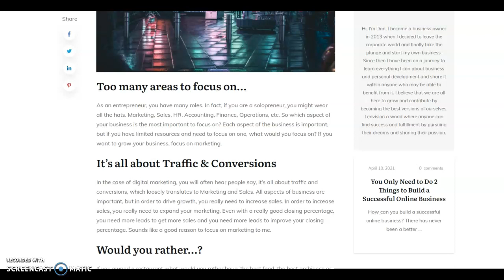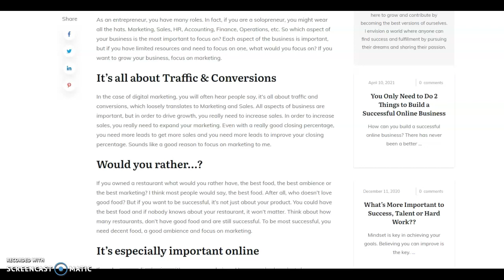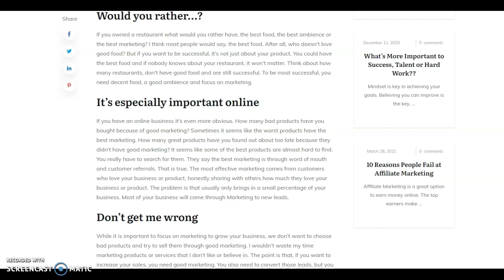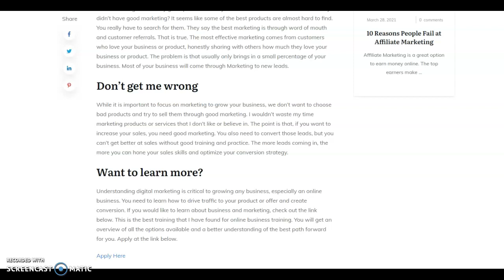Where to Focus in Your Business? Marketing Always Wins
Too many areas to focus on…
As an entrepreneur, you have many roles. In fact, if you are a solopreneur, you might wear all the hats. Marketing, Sales, HR, Accounting, Finance, Operations, etc. So which aspect of your business is the most important to focus on? Each aspect of the business is important, but if you have limited resources and need to focus on one, what would you focus on? If you want to grow your business, focus on marketing.

It’s all about Traffic & Conversions
In the case of digital marketing, you will often hear people say, it’s all about traffic and conversions, which loosely translates to Marketing and Sales. All aspects of business are important, but in order to drive growth, you really need to increase sales. In order to increase sales, you really need to expand your marketing. Even with a really good closing percentage, you need more leads to get more sales and you need more leads to improve your closing percentage. Sounds like a good reason to focus on marketing to me.